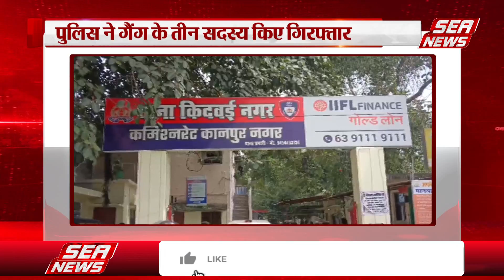डेटिंग एप गैंग का खुलासा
अगर आप भी सोशल मीडिया के माध्यम से किसी डेटिंग एप का उपयोग कर रहे है तो ये खबर आपके लिए जानना बेहद जरूरी है, हो सकता है कि डेटिंग ऐप के माध्यम से आप भी किसी ठगी का शिकार न हो जाए, कानपुर पुलिस ने एक ऐसे ही गैंग का खुलासा किया है जो डेटिंग एप के जरिए लोगों को अपने चार में फंसा कर मोटी रकम वसूल करतें थे